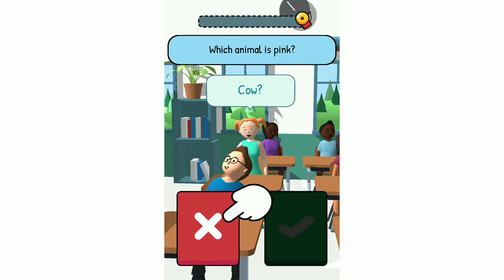Which animal is Pink ?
Welcome To AcuiT Gaming

Facebook Page Pe Bhi Follow Karlo Guy's 😁